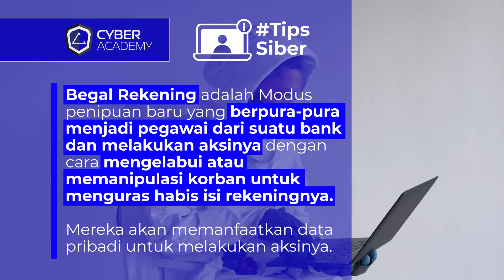Waspada Begal Rekening Mengincar Rekening Korban! - Tips Siber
Waspada dengan begal rekening yang mengincar rekening korban untuk menguras habis isi saldo rekeningnya!

Bahaya banget nih, tapi tenang kamu bisa simak tips agar terhindari dari begal rekening
Tetap berhati-hati dengan serangan siber sob!

Jangan lupa bagikan info ini ke teman-temanmu!